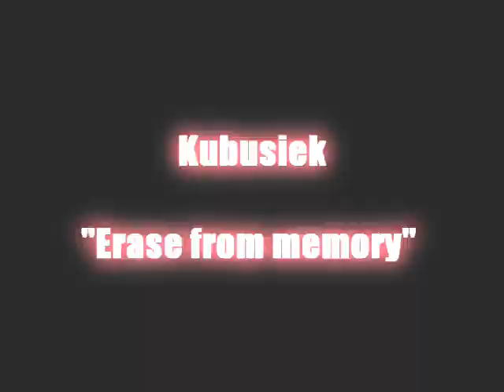Kubusiek "Erase from memory"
Second and last sampler in 08 . The scenes of the video were shot after 2 years of my practice ;) .